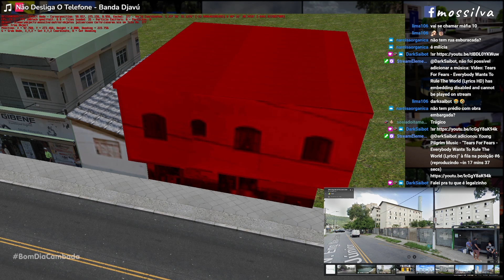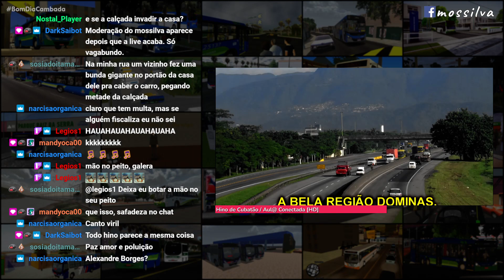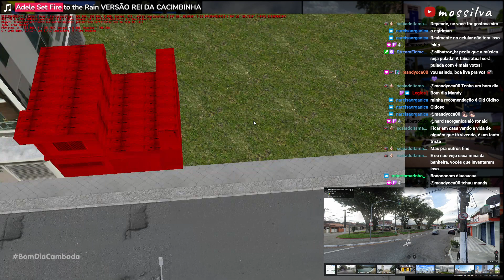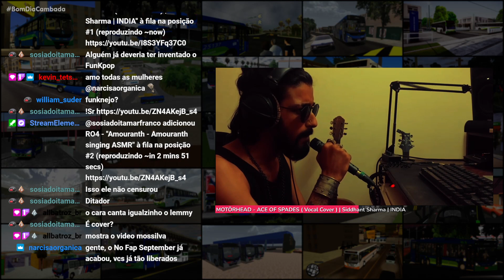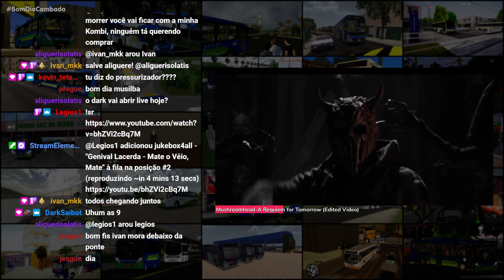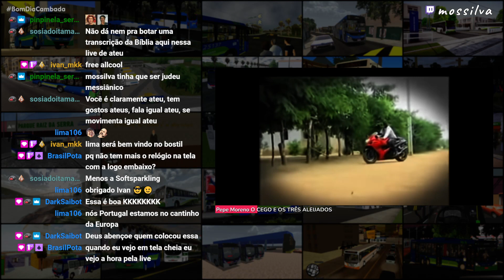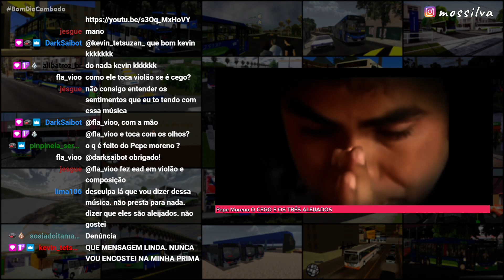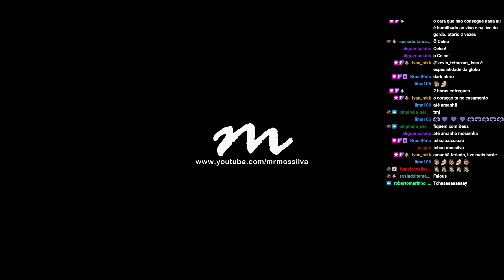Momento de oração em prol do emprego do próximo - 11/10/2022 - OMSI 2 Editor